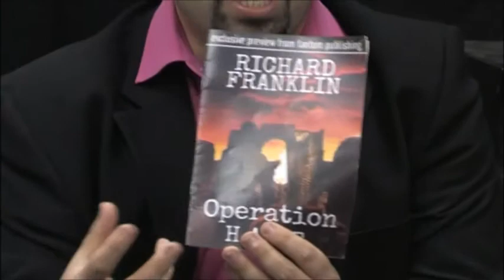Cult Publishers Expo: Fantom Publishing - Richard Franklin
Richard Franklin discusses his new book OPERATION H.A.T.E. now available to buy